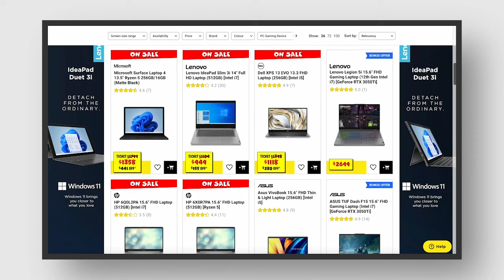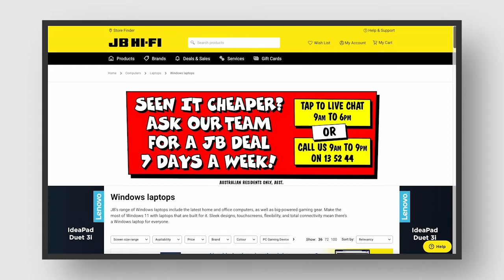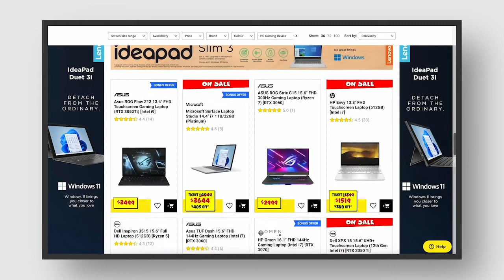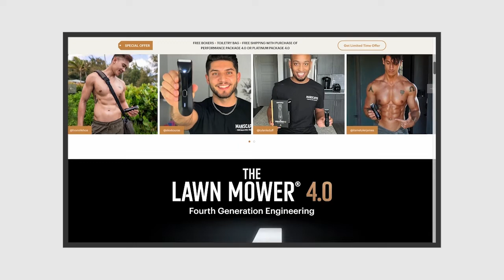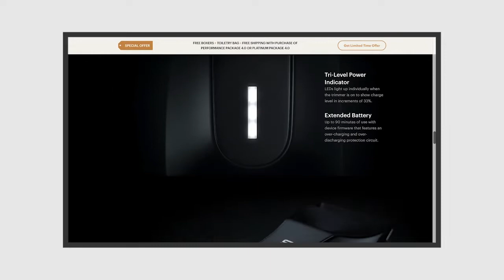Scalable E-commerce Content SEO w/ Aleyda Solís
Learn how to optimize your e-commerce content at the international level.

Chapters:
00:13 Welcome, Aleyda Solís, International SEO Consultant, Orainti
1:06 E-commerce category pages best practices
7:18 Companies that do category pages well (JB HI-FI)
11:21 How to optimize product pages
14:42 Why human-first content is ideal
17:34 Companies that do product pages well (Manscaped)
19:24 Do accordions have SEO value?
22:55 AI tools for e-commerce category/product page content
26:01 How to keyword map effectively, Aleyda’s cheatsheet
30:56 Avoiding keyword cannibalization with different intent
34:28 Final tips, tactics, and recommended tools